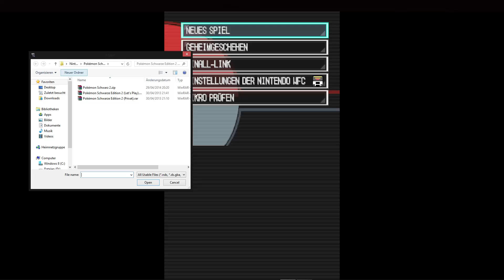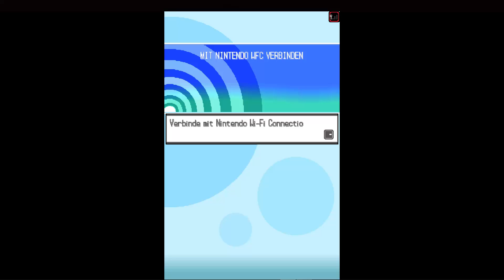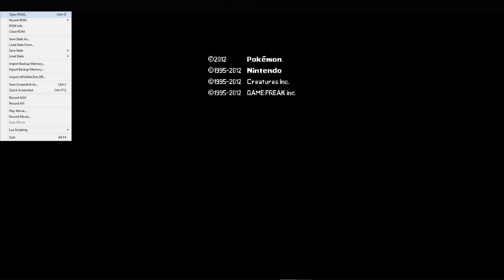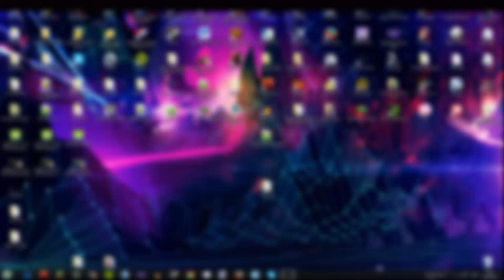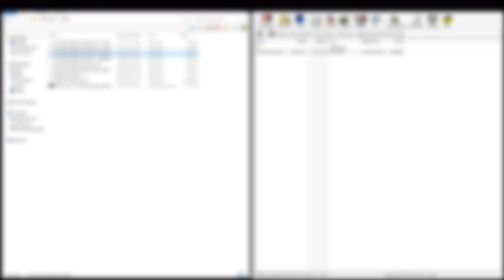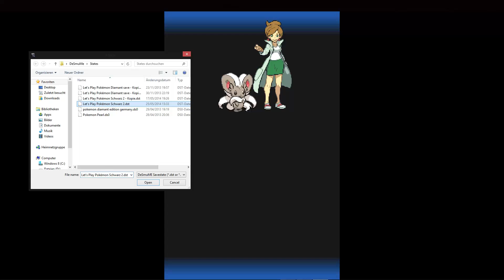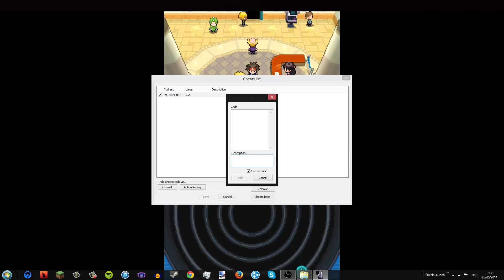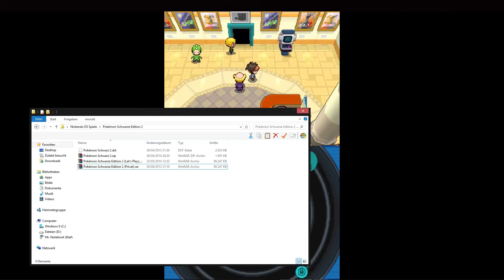Let's Play in Gefahr - Pokémon Schwarz 2 #017 [BLIND] [HD]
Zum dritten Mal verschlägt es uns in die Welt der Pokémon. Dieses Mal ist uns die Region jedoch fremd und wir werden mitten ins Geschehen hineingeworfen. Neue Pokémon, Personen und Städte warten nur darauf, von uns entdeckt zu werden. Irgendwo in dieser Welt lauert jedoch auch das Böse...

Pokémon Schwarze Edition 2 (2012)
Rollenspiel
Veröffentlicht von Nintendo, entwickelt von Gamefreak

Kommentiertes Let's Play von TheFreedomFreak (2014)